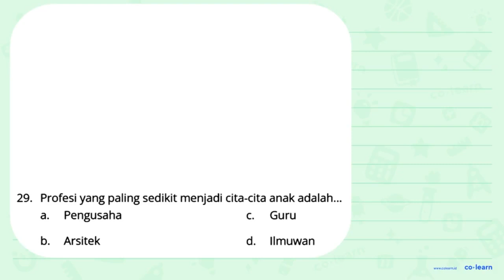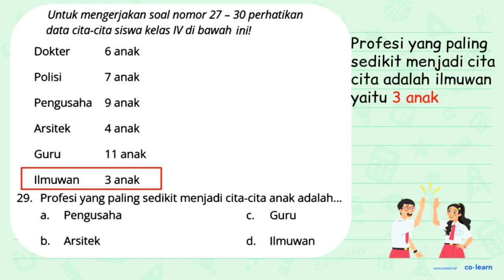29. Profesi yang paling sedikit menjadi cita-cita anak adalah... a. Pengusaha c. Guru b. Arsitek ...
29. Profesi yang paling sedikit menjadi cita-cita anak adalah...
a. Pengusaha
c. Guru
b. Arsitek
d. Ilmuwan

Topik atau Materi: Penyajian Data dengan Daftar - Pengumpulan dan Penyajian Data - Statistika - Matematika Kelas 5 SD -

Sumber Soal: Matematika SD ajarhitung.com  , N/A

00:00 : Bedah Soal
01:00 : Konsep, rumus dan pengertian Penyajian Data dengan Daftar
01:18 : Langkah penyelesaian soal
00:10 : Jawaban akhir
00:40 : Penutup